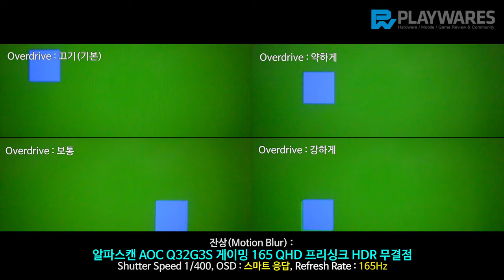잔상(Motion Blur) : 알파스캔 AOC Q32G3S 게이밍 165 QHD 프리싱크 HDR 무결점